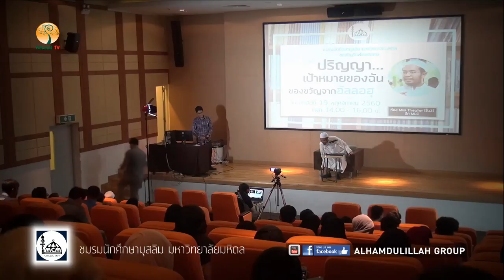AH 0944 ปริญญา เป้าหมายของฉัน ของขวัญจากอัลลอฮฺ อ.นาอีม วงศ์เสงี่ยม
19.11.60 @ ห้อง Mini theater ตึก MLC มหาวิทยาลัยมหิดล ศาสายา

Tel & Line iD :
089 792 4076 (ดาวุด)
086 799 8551 (มูฮัมหมัด)